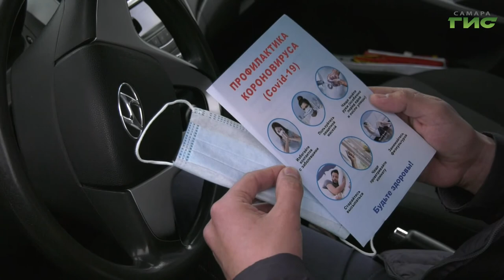"Город С. Самарская среда с Яном Налимовым" от 16.09.2020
Как убедить жителей Самары соблюдать меры предосторожности в условиях пандемии COVID-19? Какова реальная ответственность за несоблюдение масочного режима в общественных местах? Сколько протоколов уже составлено на нарушителей? На все эти вопросы в программе "Самарская среда с Яном Налимовым" ответит заместитель руководителя управления гражданской защиты администрации г.о. Самара Евгений Вдовин.